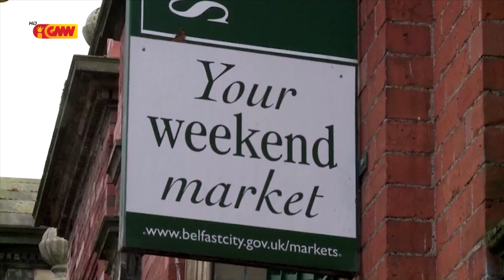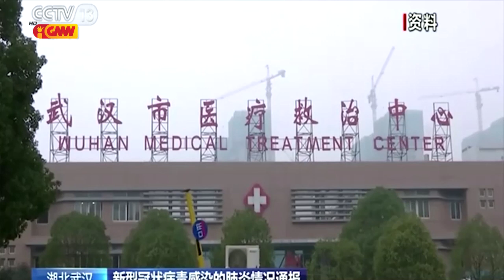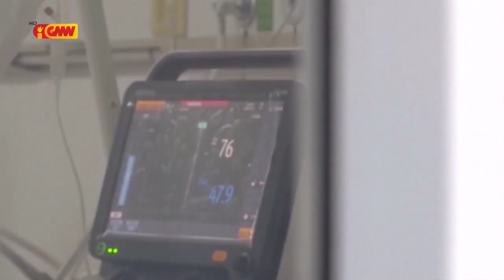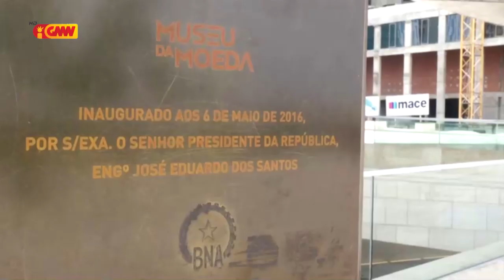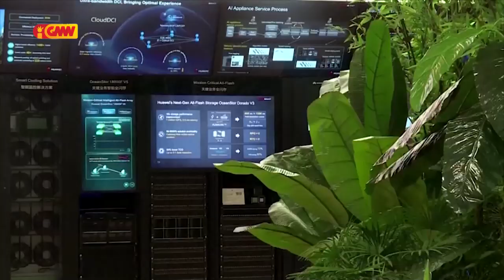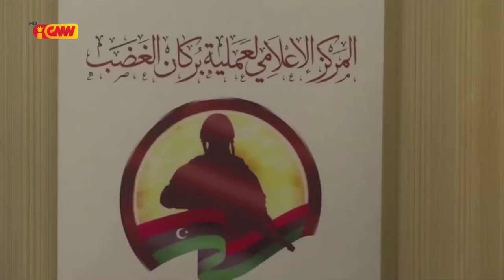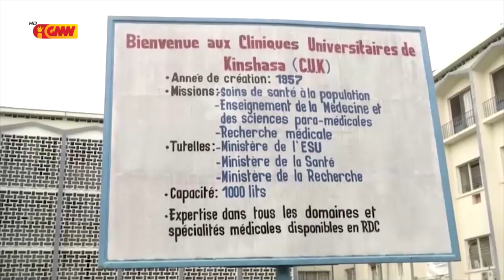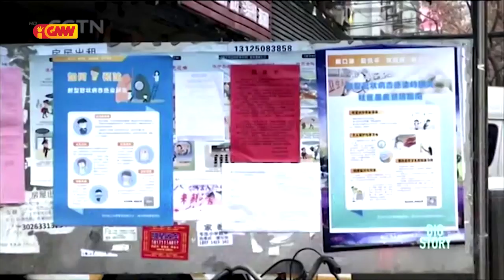Mundu ho Tetun 22 Fevereiru 2020